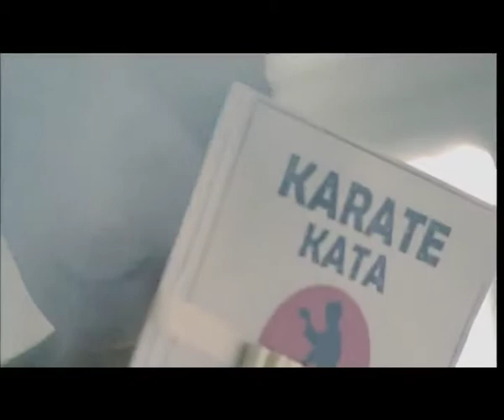Hilo - Ballet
Director: Chanin Ponpayong